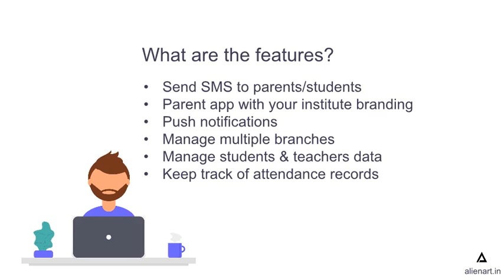Smart Attendance Premium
Smart Attendance Premium for
1. Coaching Classes
2. Engineering Institutes
3. Pharmacy Institutes
4. Schools

A cross-platform app for managing educational institutes.